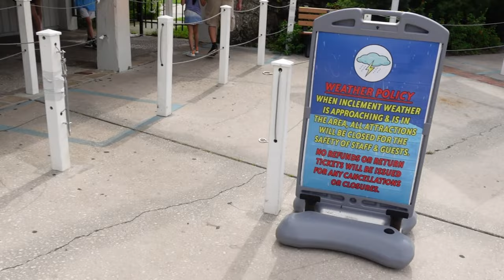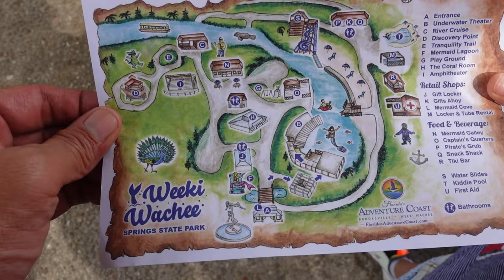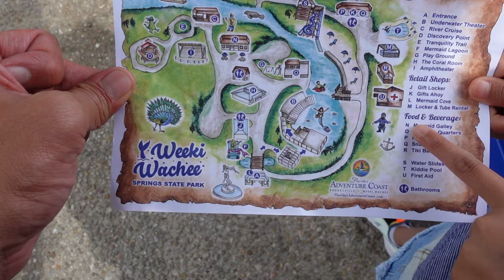The Amazing Mermaids from Weeki Wachee, Florida! Live Little Mermaid!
Welcome to a place where mermaids exist in Weeki Wachee, Florida!  We enjoyed the full Little Mermaid show and here I give you some of the highlights.  We went on the 75th anniversary so it was special!  My niece loved it all!

There's also a theme park, swimming pool, slides, and we enjoyed the mini boat tour there as well.  I highly recommend this place if you're a fan of mermaids!